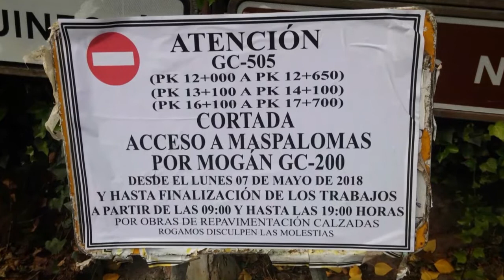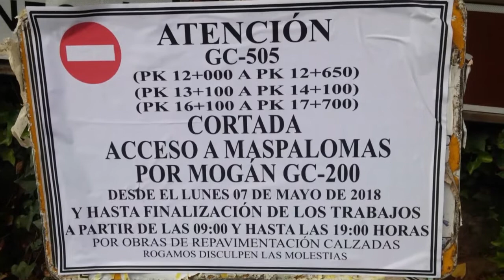INFORMATIVO MOGÁN 10 DE MAYO 2018